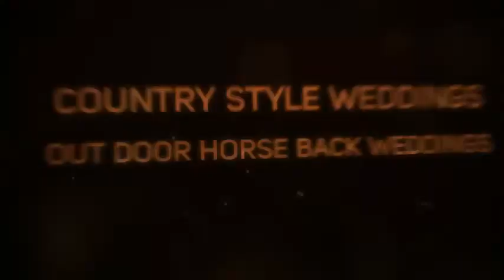Bakersfield Events Elvis Shows and more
Great Dinner Shows with Elvis. Elvis impersonator Jimmy Bond will knock your socks off.
Lets have a party. Bakersfield Events and Senior Shows is what we do in Bakersfield.
Bakersfield Seniors !  have some fun listening to all those Elvis Love Songs. Jimmy Bond Entertainment in Bakersfield.